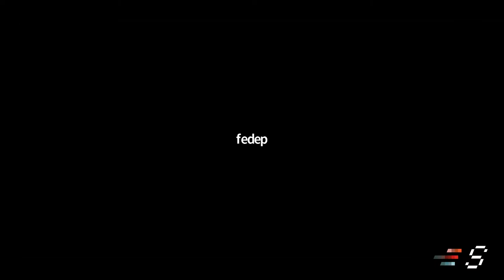Business in Orbita - Space Economy: i nuovi trend di mercato.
In questo primo appuntamento la Dott.ssa Mariella Pappalepore, CFO di Planetek Italia, intervista il Dott. Raffaele Mauro, Partner di Primo Space fondo di Venture Capital specializzato in Space Economy.

Un incontro illuminante sulle caratteristiche del mercato spaziale, sulle opportunità economiche e di business che nasceranno nei prossimi anni e tanti suggerimenti per coloro che hanno in progetto di creare nuove startup spaziali!